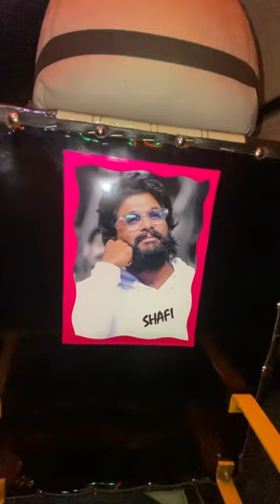Bajaj RE DIESEL TOP SEAT SEling POP LIGHTS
BAJAJ RE DIESEL TOP SEALING AND POP LIGHTS